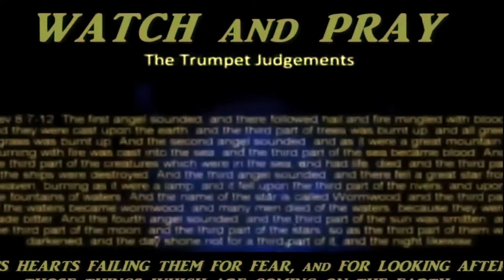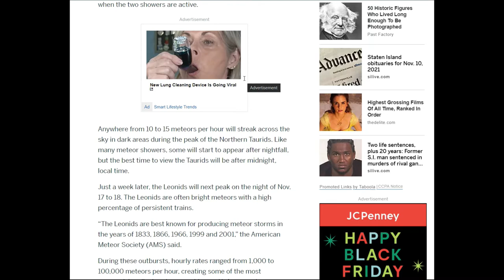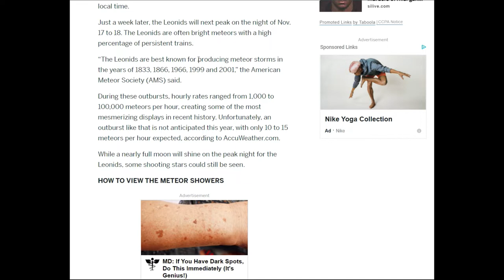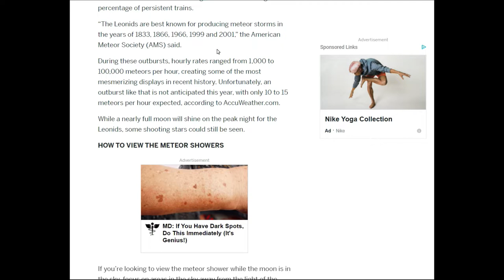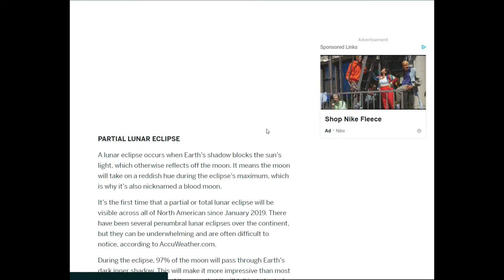'' Nibiru or planet x SUNS" METEOR REPORT ' 1HD1080p 🎧🌗🌞 LUNAR ECLIPSE COMING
4k Movies full HD 2160p 🎧🌗🌞 SKY SIGNS  Phenomenon's